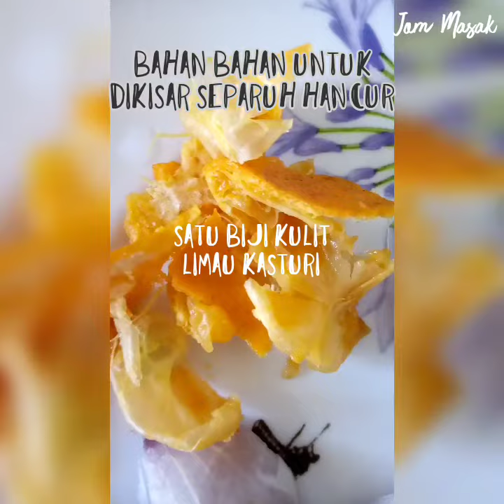RESEPI AIR ASAM PADU